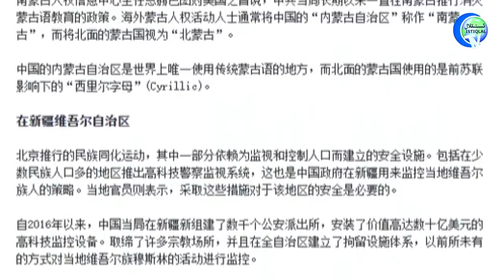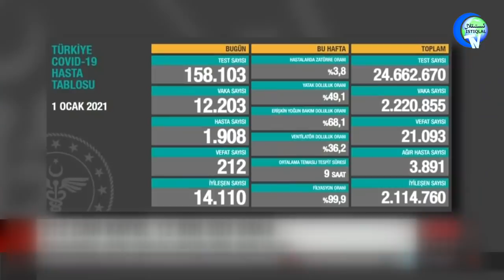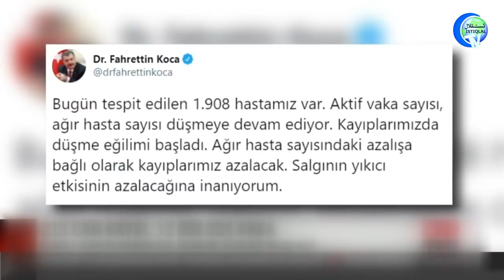ئىستىقلال كۈندىلىك خەۋەرلىرى 2021-01-02، ئالپئەرەنلەر بار يەردە ئۇيغۇرلار ئۆتكۈزۈپ بېرىلمەيدۇ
ئىستىقلال كۈندىلىك خەۋەرلىرى 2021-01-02، مۇستافا دەستىجى: ئالپئەرەنلەر بار يەردە ئۇيغۇرلارنى ئۆتكۈزۈپ بېرىش كېلىشىمى ماقۇللانمايدۇ
Istiqlal Kundilik Xewerliri 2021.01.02 / Mustafa Destiji: Alperenler Bar Yerde Uyghurlarni Ötküzüp Bérish Kélishimi Maqullanmaydu